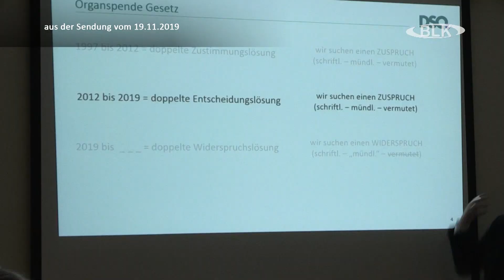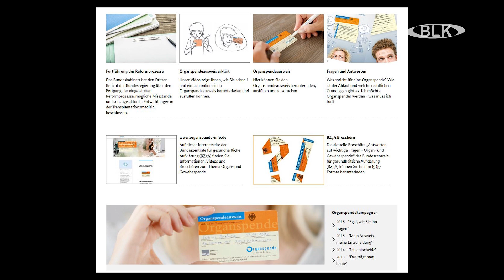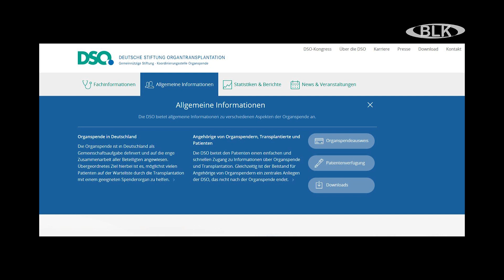Weißenfels - Asklepios Organspende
Es ist enorm wichtig sich bereits zu Lebzeiten zu entscheiden - ob man Organspender sein will oder nicht. Denn den Angehörigen fällt es im Fall eines Todes, recht schwer darüber zu entscheiden. Nun war in den letzten Jahren Anzahl der Spender sehr rückläufig. Wie sieht die Tendenz jetzt aus.